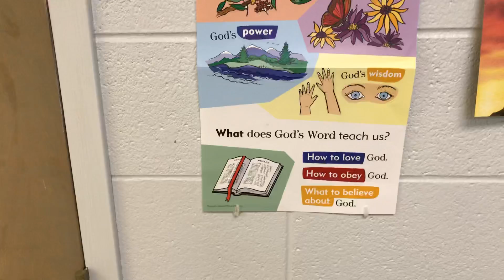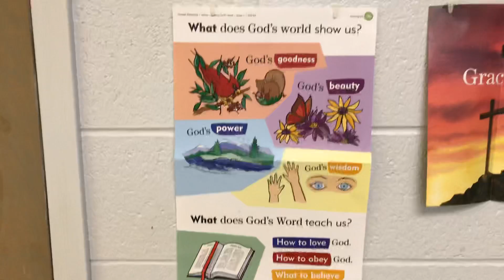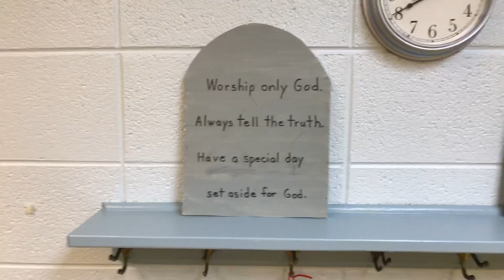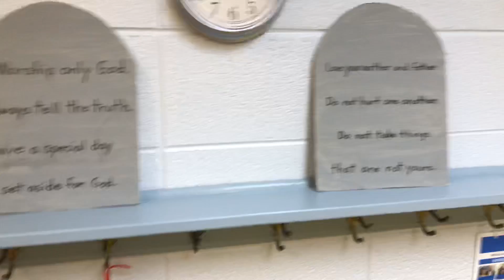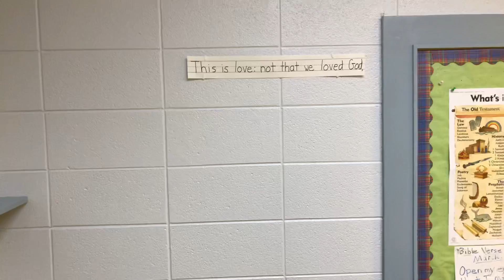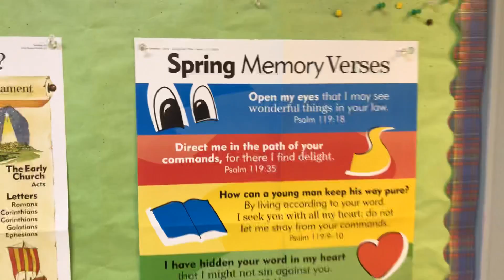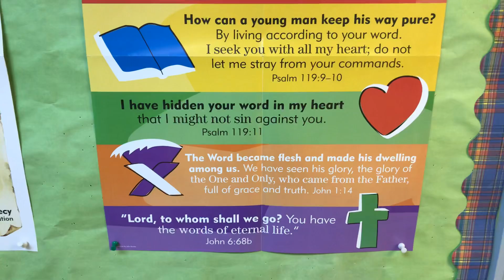Tuesday Sunday School!